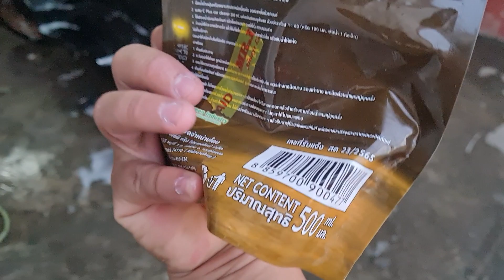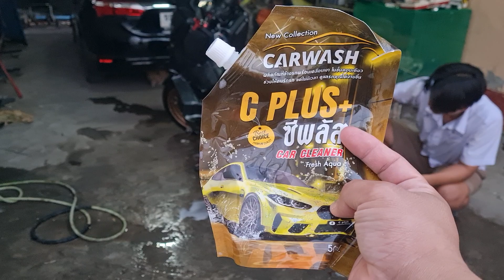แนะนำน้ำยาล้างรถ X-MAX 2023 ราคาถูก 49 บาท